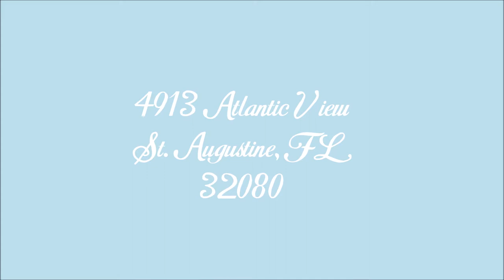4913 Atlantic View St Augustine, Florida 32080